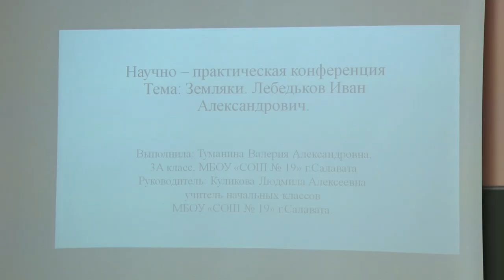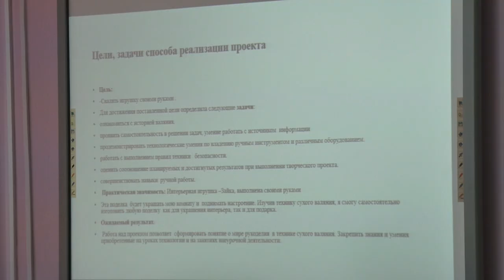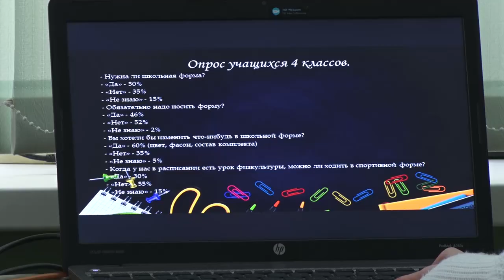Состоялась школьная научная конференция в 19 школе